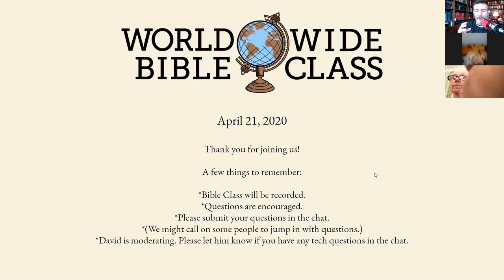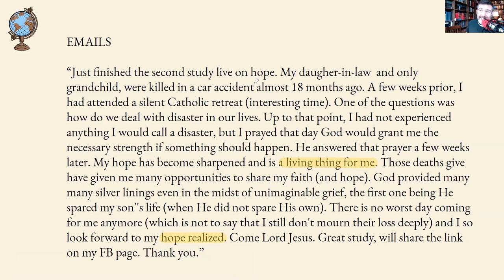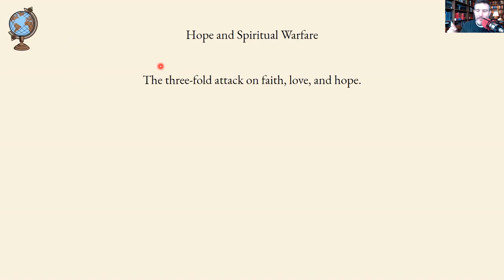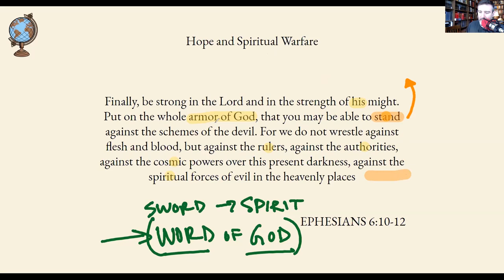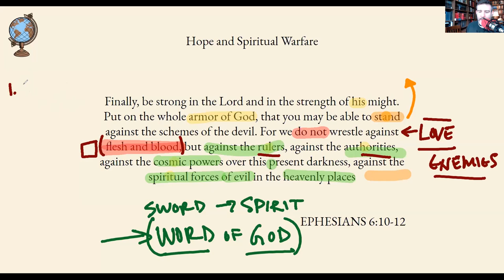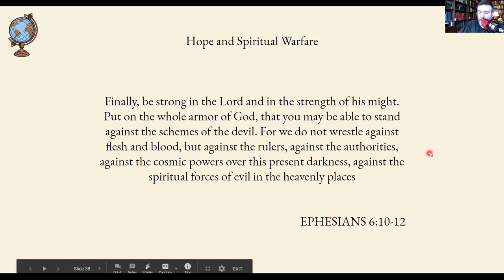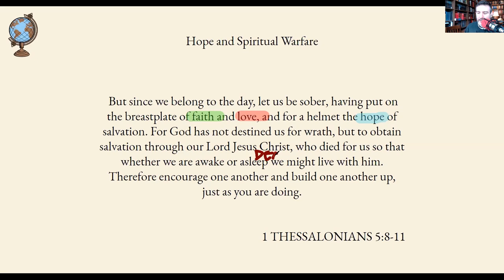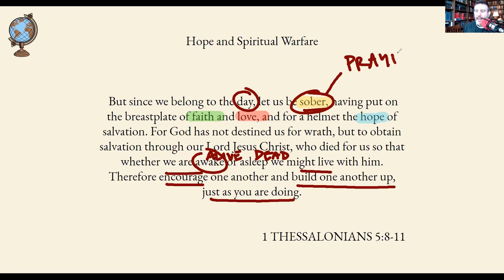Hope and Spiritual Warfare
Join Bible students from around the world as we open the sacred text and consider the Lord's wisdom and comfort for up pilgrims of the last days. Pastor Bryan Wolfmueller is the teacher.

Today's topic is hope, and we especially consider how the Christian alone has true and unmoving hope.